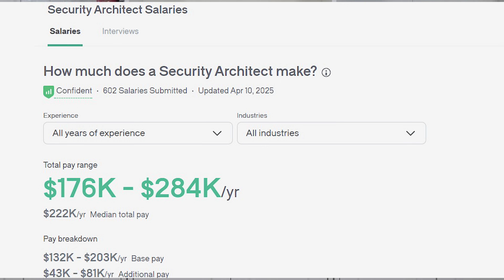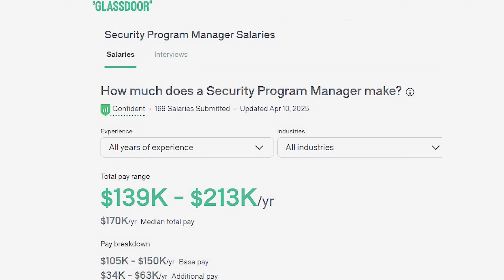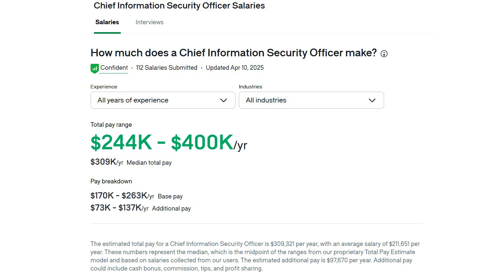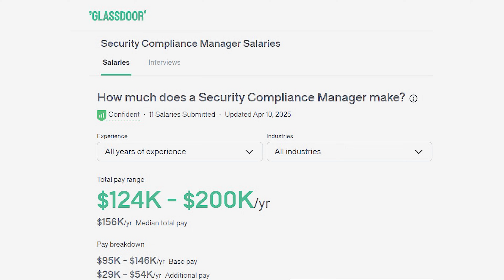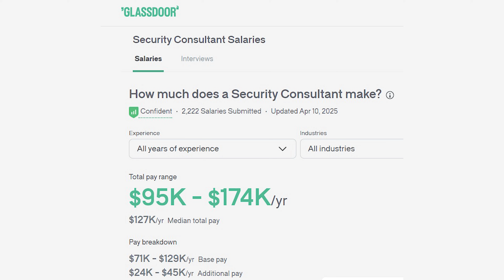Top Cybersecurity Jobs That Can’t Be Replaced by AI (With Salary Information)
As AI continues to evolve, many are concerned about job security in the tech world. In this video, we highlight the top cybersecurity jobs that can’t be replaced by AI, providing valuable insights into roles like security architect, cloud security architect, and CISO that require human expertise and leadership.

We dive into the career path of a security architect, cloud security architect career, and other cybersecurity leadership positions that will remain critical in the age of automation. Plus, we’ll cover salary information and provide guidance on how to stay competitive in the ever-changing world of cybersecurity careers.

What You’ll Learn:
• The top cybersecurity jobs that AI cannot replace
• Career paths for security architects and cloud security architects
• Salary ranges and trends for key cybersecurity leadership roles like CISO
• Why cybersecurity leadership will always be in demand

FREE Career Resources for you! (Scroll Down for FREE Training Resources)

FREE Training Resources for you!